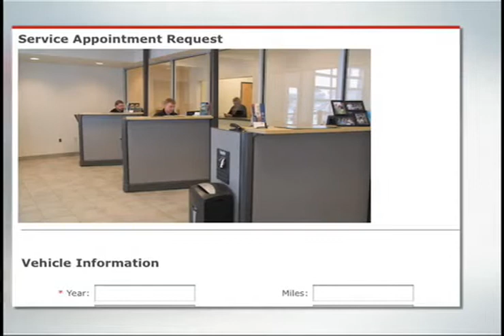Toyota Yaris Campared To Honda Fit - Flint MI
You may have been thinking about buying a Honda Fit but Toyota Yaris is obviously the superior vehicle. At Labadie , near Flint, MI you will find great deals and a huge selection of Toyota Yariss. If you live in the Flint or Saginaw area, come to Labadie in Bay City, MI. 909 N. Euclid Ave.